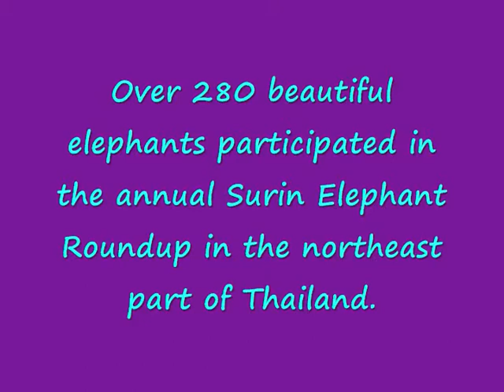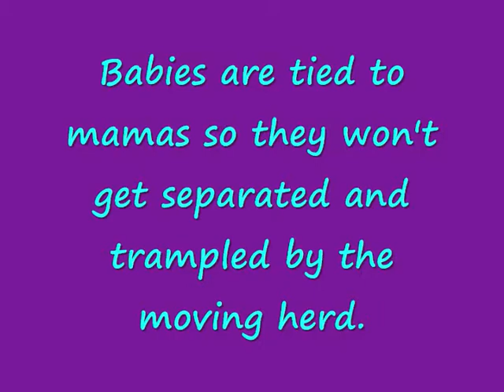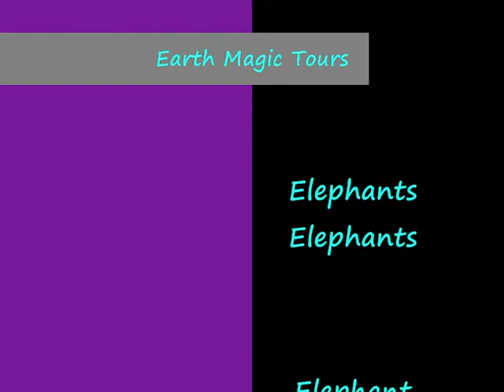Surin Elephant Roundup Elephants Elephants Elephants, Thailand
Surin is internationally known for centuries for the relationships between elephants and people .  Enjoy the film!